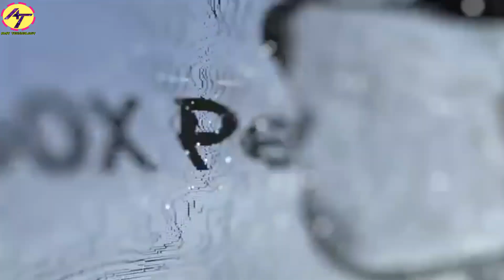Don't Buy Realme X3 in India 😠 Honest Opinions | Amit Technology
Don't Buy Realme X3 in India
Realme X3 VS Poco X2
Realme X3 With Quad Rear Cameras, 120Hz Display Launched in India: Price, Specifications
Realme X3 runs on Android 10 with Realme UI on top and features a 6.6-inch full-HD+ (1,080x2,400 pixels) Ultra Smooth display that has 20:9 aspect ratio and 90.5 percent screen-to-body ratio. The display panel is also protected by a Corning Gorilla Glass 5 panel and has 120Hz refresh rate. Under the hood, the Realme X3 has the Qualcomm Snapdragon 855+ SoC, coupled with Adreno 640 GPU up to 8GB of LPDDR4x RAM. There is the quad rear camera setup that houses a 64-megapixel Samsung GW1 primary sensor with an f/1.8 lens, paired with an 8-megapixel ultra-wide-angle shooter and a 2-megapixel macro shooter. The phone also has a 12-megapixel sensor at the back, with a telephoto lens of an f/2.5 aperture that support 2x optical zoom.
For selfies and video chat, the Realme X3 has a 16-megapixel Sony IMX471 camera sensor at the front with an f/2.0 lens, alongside an 8-megapixel ultra-wide-angle shooter.
The Realme X3 has 128GB of UFS 3.0 Boost onboard storage that doesn't support expansion via microSD card slot. Connectivity options include 4G, Wi-Fi 802.11ac, Bluetooth v5.0, GPS/ A-GPS, and a USB Type-C port. Sensors on board include an accelerometer, ambient light, gyroscope, magnetometer, and a proximity sensor. The phone also has a side-mounted fingerprint sensor. Additionally, there are Dolby Atmos and Hi-Res Audio technologies.
Realme has provided a 4,200mAh battery on the Realme X3 that supports 30W Dart Flash Charge fast charging technology.